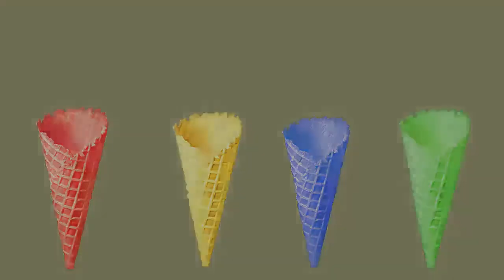Mom Dad Let's go have fun finding characters Bebefinn Joãzinho Cocomelon Kids Song Boss Baby